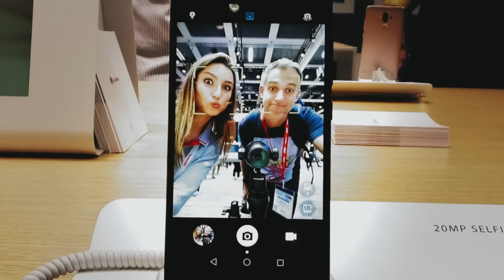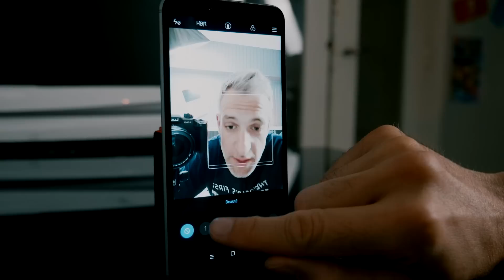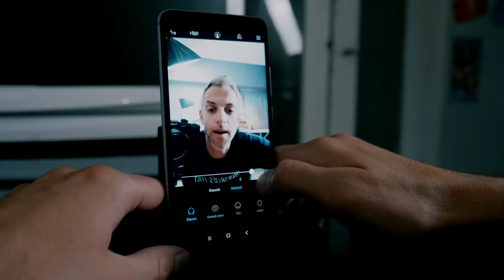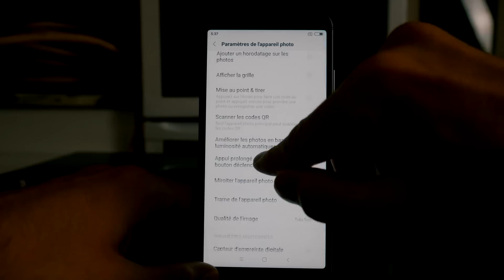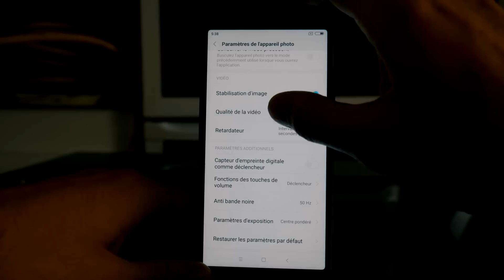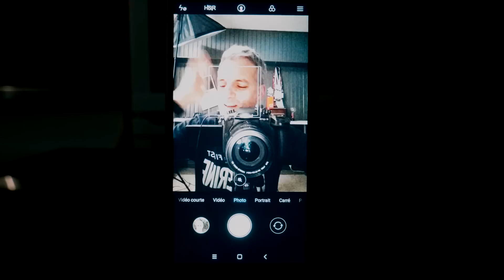Xiaomi Redmi S2 : Le Test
Aujourd’hui je teste le Xiaomi Redmi S2. Avec l’arrivée récente de Xiaomi en France il est l’heure de faire plus ample connaissance avec leurs produits. Xiaomi met en avant sur ce Redmi S2 la caméra de selfie de 16Mpx dopée à l’intelligence artificielle. Nous allons donc voir si les promesses sont tenues et si ce Xiaomi Redmi S2 est un bon photophone.

MON ANCIEN MICRO CRAVATE (pas cher)

▶ ECRIVEZ-MOI:
Aurélien GRANET
Monsieur GRrr
49, rue de Ponthieu
75008 Paris